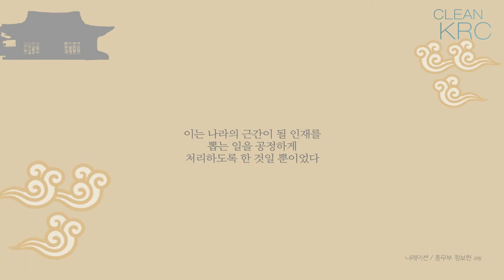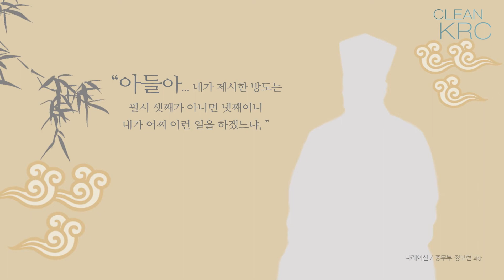[한국농어촌공사] 역사에서 찾은 청렴 이야기 다섯 번째 : 정약용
행복한 농어촌을 만드는 글로벌 공기업